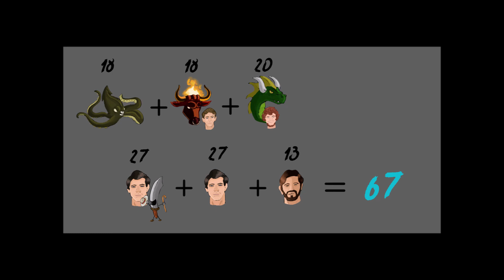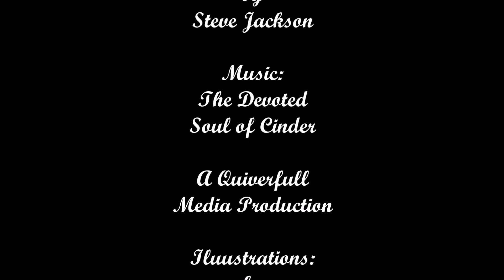Munchkin Video Re Upload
An updated version that I forgot to upload several years ago at this point